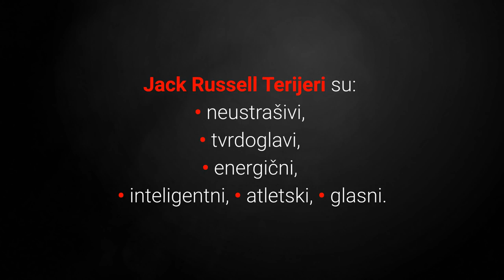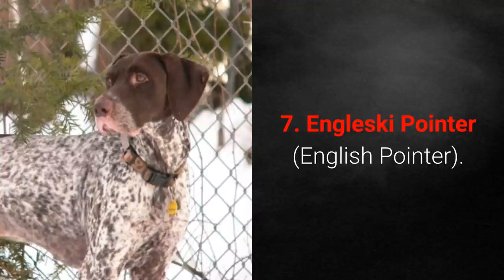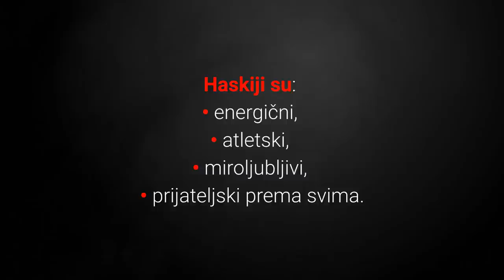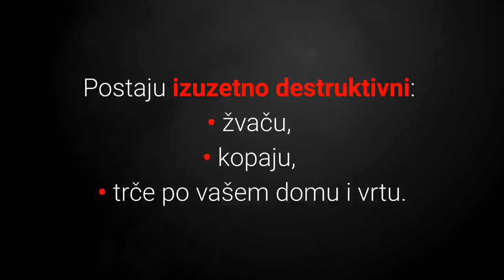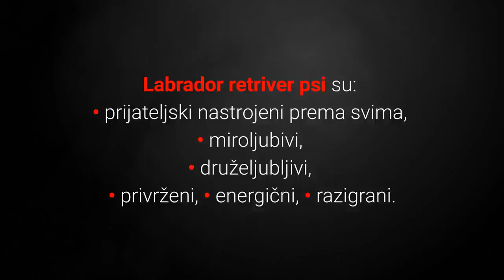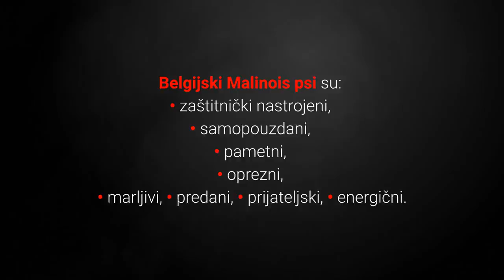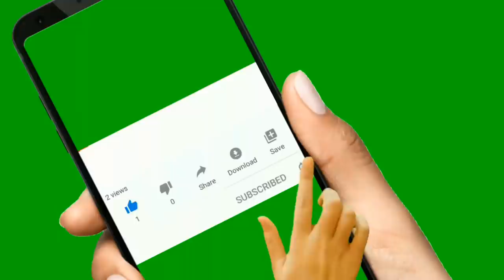🐕 Hiperaktivni Psi - TOP 10 Hiperaktivnih Pasmina Pasa!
👉 Hiperaktivni psi uveseljavaju svojom energijom obitelji diljem svijeta. Ipak ovi psi nisu za svakoga. Zašto? Pogledajte TOP 10 hiperaktivnih pasmina pasa i otkrite s kojim se problemima nose njihovi vlasnici...
⬇️ Više ⬇️
Posjeti moj webshop KUĆNI LJUBIMCI SHOP na adresi:

5% POPUSTA ❤️❤️❤️ uz kupon "LJUBIMCI"

Pogledajte:
▶️1:TOP 10 Najodanijih Pasmina Pasa Na Svijetu:◀️

💵 Donacije: 💵
Bitcoin: [14yyb87SSpzXpLnoXCa9ff6kLY5oEJjUwP]

Opis videa:
Hiperaktivni psi su zabavni, veseli i prije svega izuzetno zaigrani psići koji će uveseljavati tebe i tvoju obitelj.

Ipak ovi psi definitivno nisu za svakoga, zašto?

Njihova neograničena količinu energije može biti usmjerena na destruktivna ponašanja ako im se ne posveti dovoljno pažnje.

Pogledajmo sada listu top 10 hiperaktivnih pasmina pasa:

10. Dalmatinski Pas (Dalmatian).

Dalmatinski pas stvoren je da bi trčao kilometrima i vrlo se rijetko umori.

Ova razigrana i entuzijastična pasmina najbolje funkcionira s aktivnim načinom života, kada ima puno prostora za lutanje.

9.  Pudl (Poodle).

Pasmina rođena s ljubavlju prema trčanju i igri, graciozni Pudl voli biti u pokretu.

Ova pustolovna pasmina uživa u aktivnom načinu života.

Bez redovitog oslobađanja energije pudlica bilo koje dobi može usmjeriti svoju energiju na žvakanje, kopanje, grebanje ili druga destruktivna ponašanja.

8. Jack Russell Terijer (Jack Russell Terrier).

Šarmantan i neustrašiv Jack Russel Terijer pas skriva mnogo osobnosti u svom malom tijelu.

On uživa u životu i svemu što mu život pruža.

Veoma je prijateljski nastrojen i voli istraživati pa ako volite planinariti on će Vam činiti divno društvo.

7. Engleski Pointer (English Pointer).

Pointer je energičan i zabavan obiteljski pas koji obožava ljubav koju mu njegovi ljudi pružaju.

Oni vole sve aktivnosti i igre za pse, dakle vodite ga na trčanja, igrajte frizbi u dvorištu ili ga učite nove sportove.

6. Sibirski Haski (Siberian Husky).

Prirodno društvena i nestašna, Sibirski haski je avanturistička i voljena pasmina.

Zaokupite ga sportskim aktivnostima i zabavom na otvorenom kako biste izbjegli bilo kakva negativna ponašanja.

Ako im je dosadno i ne pružate im adekvatno vježbanje mogu demolirati kuću pa čak i prožvakati sve do čega dođu.

5. Zlatni Retriver (Golden Retriever).

Zlatni Retriver pas obožava biti u društvu ljudi i voli se igrati i maziti ali isto tako žude za fizičkom aktivnošću.

Potrebna im je fizička aktivnost.

Ako je nemaju postaju izuzetno destruktivni:
• žvaču,
• kopaju,
• trče po vašem domu i vrtu.

4. Labrador Retriver (Labrador Retriever).

Labrador Retriver pas je inteligentan pas pun ljubavi i energije.

Uživat će u bilo kojem obliku aktivnosti sa svojim ljudima i to je ključ za njegovu sreću, vrlo jednostavno, zar ne?

Ovi psi trebaju velike količine vježbanja da bi ostali zdravi.

Sada slijedi top 3 hiperaktivne pasmine pasa, pa krenimo!

3. Australski Ovčar (Australian Shepherd).

Australski ovčar privržen je i energičan pas koji uživa u tome da uvijek nešto radi.

Omogućite mu obilje vježbe i "posao" vani kako bi se izbjeglo neželjeno ponašanje.

2. Belgijski Ovčar Malinois (Belgian Malinois).

Ono po čemu Belgijski Malinois psi posebno ističu su karakteristike inteligencije, marljivosti i energičnosti.

Naime oni su izuzetno hiperaktivni psi, te ih vlasnici smatraju problematičnima.

1. Border Koli (Border Collie).

Jedna od najinteligentnijih pasmina ispunjena i fizičkom i mentalnom energijom, Border Koli će se lako dosađivati ako nema pravi posao za raditi.

TOP 10 Hiperaktivnih Pasmina Pasa!